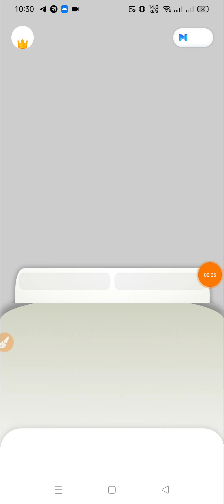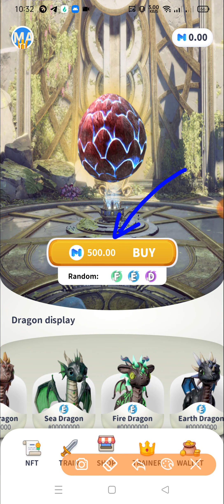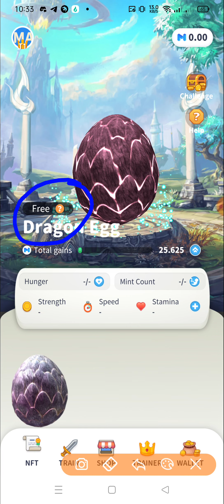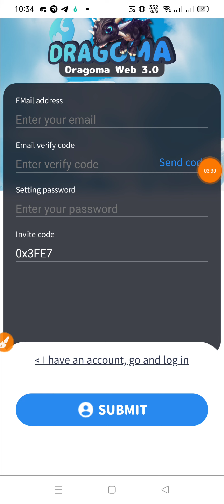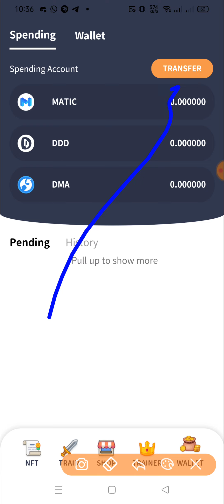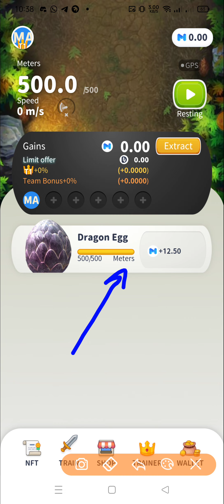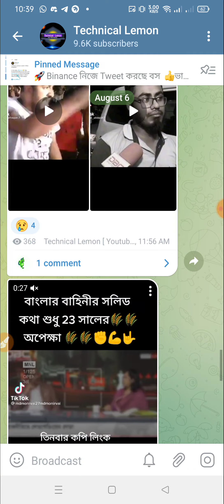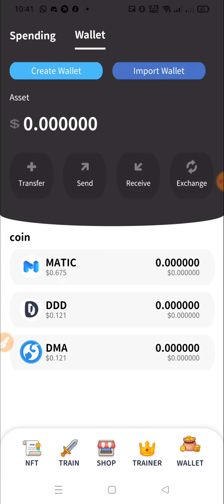Dragoma Scam | Don't Join